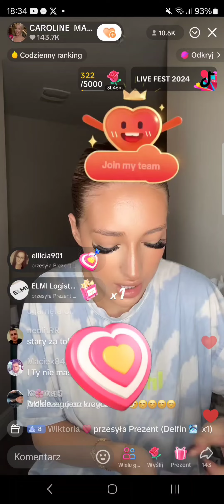Caroline Derpienski - TikTok Live z 5 listopada 2024, cz. 1